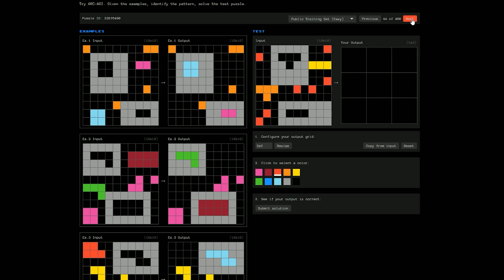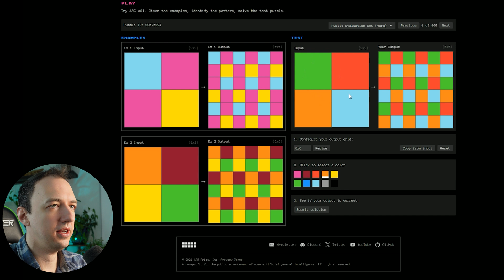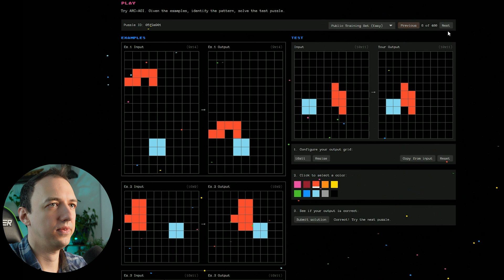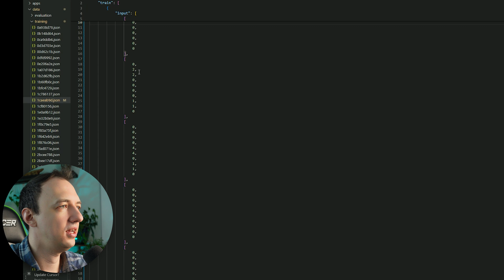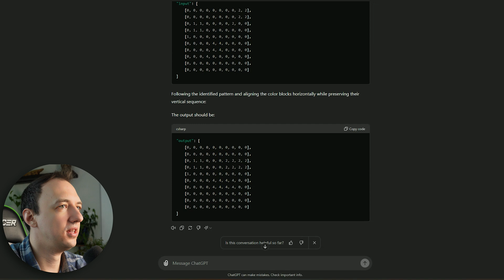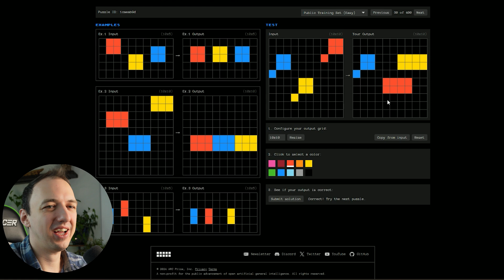The Simple $1,000,000 Problem AI Can't Solve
The Arc Prize is a new challenge to surpass human-level performance at the ARC-AGI benchmark - a benchmark that has been a serious challenge for modern AI systems. ARC-AGI focuses on skill acquisition in order to solve puzzles - to be able to learn from a few examples and apply the skill to a new input. The intent is to push the boundary on intelligence and move one step closer to AGI.

🚀 In This Video, You'll learn:
- What is the Arc Prize
- ARC-AGI Benchmark
- AI reasoning and planning
- Why LLMs struggle at Arc
- Can LLMs reason
- What are Arc Puzzles
- Arc Prize 2024
- Best AI Benchmark

💡 Perfect for Viewers Interested in:
- AI capabilities
- AI limitations
- AI benchmarks
- AI competitions
- Generative AI
- AGI economy
- AGI 2024
- Francois Chollet
- Mike Knoop

Chapters:
00:00 - The Arc Prize
01:37 - Example Puzzles
05:05 - ChatGPT Performance
07:33 - Why do LLMs struggle?
11:51 - Why does this matter?
13:21 - Competition Details